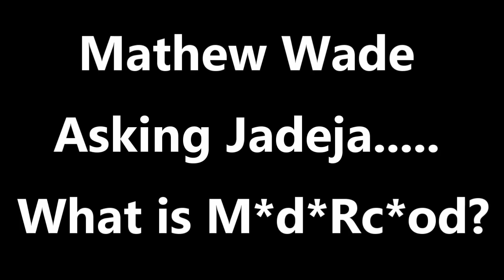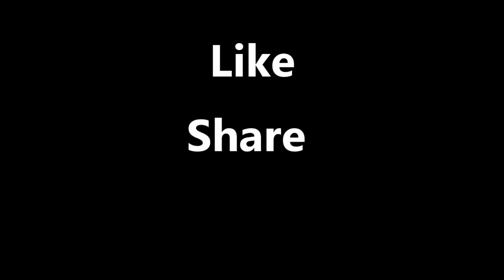Watch :IND vs AUS Sledging moments | Wade vs Jadeja | Wade vs Pant | saying, u are 25kg overweight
Hello Indians,this video, I am talkings about the latest finished test series between IND vs AUS in which a funny banter was going on between Mathew Wade and Rishab Pant who was continously chirping and laughing. The same happened with Jadeja. when jadeja was batting ... Mathew wade was asking funny hindi words in english. Do watch it.

About: IOI, stands for "Invincibles of India", a channel that brings you every update from the Cricket world.